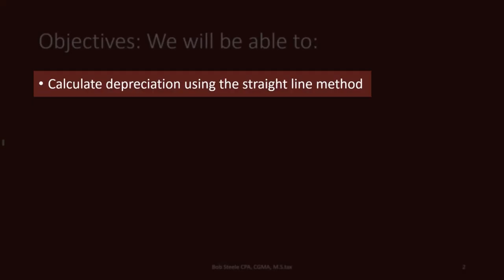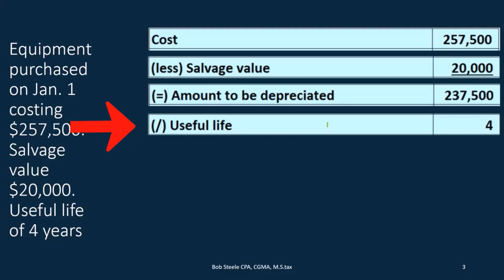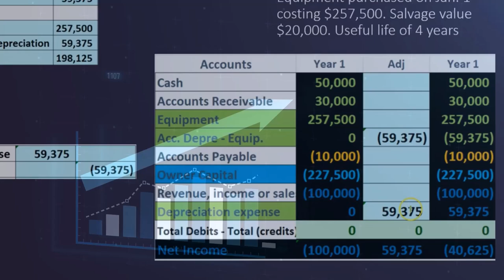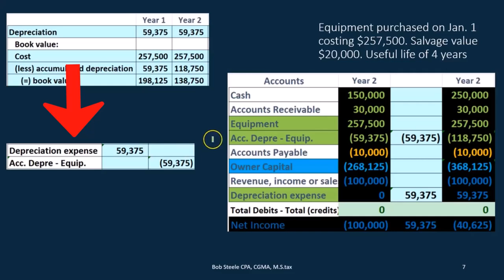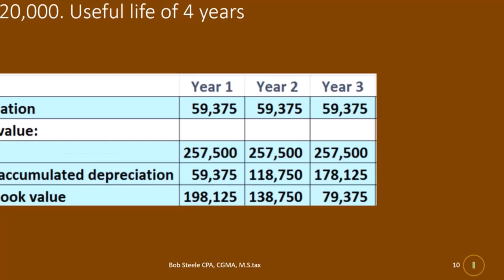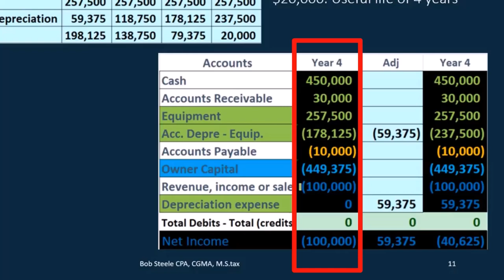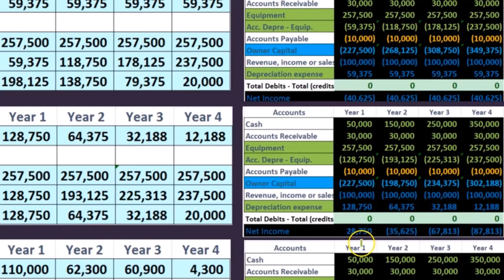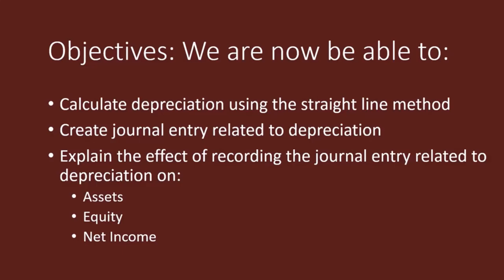Calcular la depreciación en línea recta 30 1000.10 Contabilidad financiera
Calcular la depreciación en línea recta
Contabilidad financiera